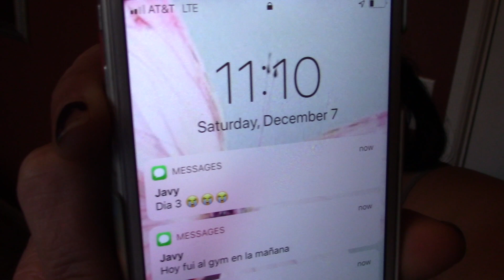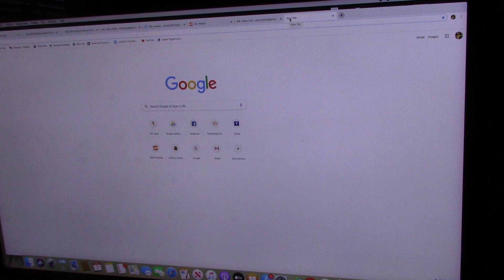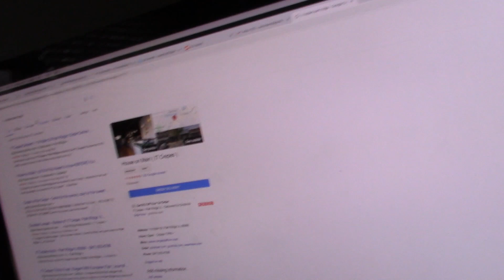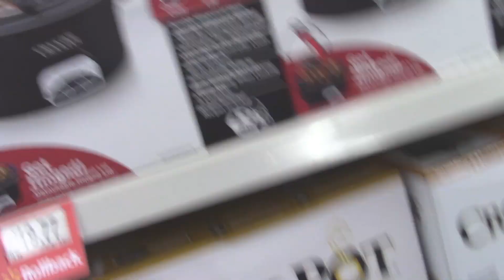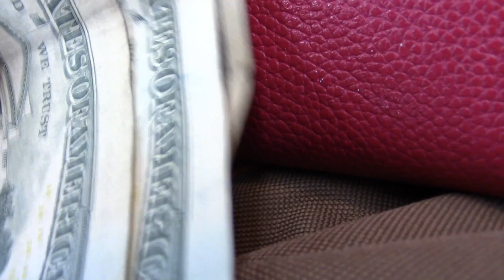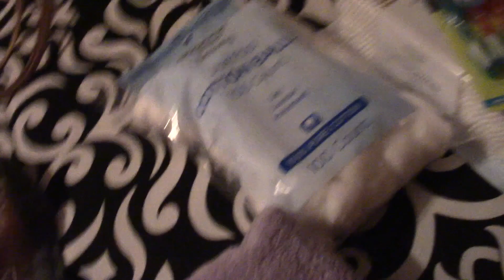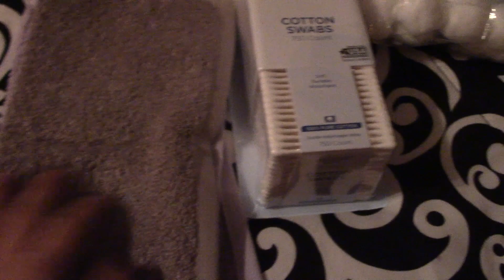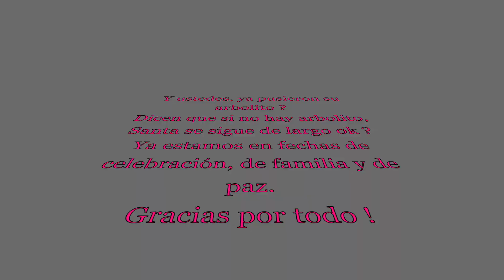COMIENDO CREPAS Y ARREGLANDO LA CASA PARA NAVIDAD. Vlog# 372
Feliz dia a todos.
Acompáñanos a comer unas ricas crepas y luego a preparar la casa para la Navidad mientras mi esposo les platica la humillación que sufrió en McDonalds.
Y aqui les dejo la direccion de las crepas:
114 Main St, Park Ridge, IL 60068